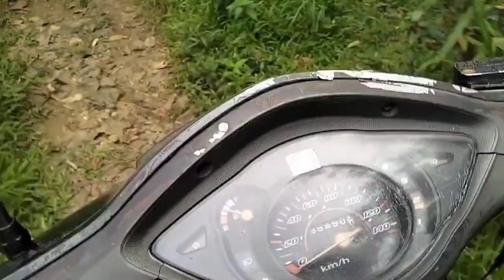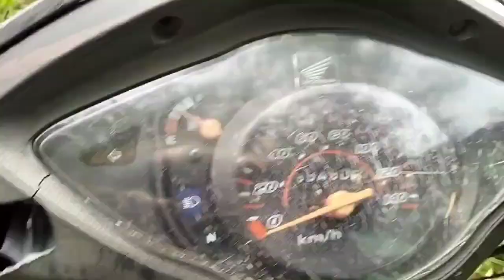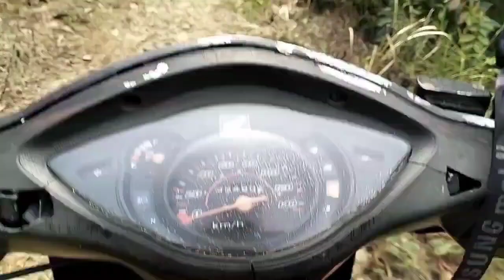NGEBOLANG BATU AKIK DI SUMUR ANGKER || SUMUR 7 LEBAK MAJA